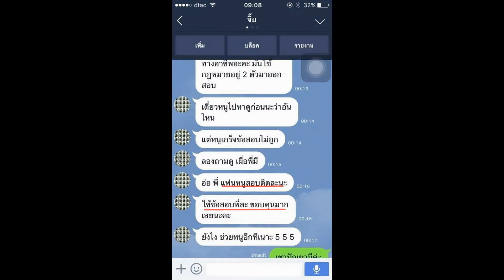Load แนวข้อสอบ เจ้าหน้าที่วิเคราะห์นโยบายและแผน สภากาชาดไทย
- แนวข้อสอบ เกี่ยวกับสภากาชาดไทย
- แนวข้อสอบข่าวเหตุการณ์ปัจจุบัน การเมืองเศรษฐกิจและสังคม
- การติดตามและประเมินผล
- ความรู้ในการเขียนโครงการ
- แนวข้อสอบ การบริหารแผนงาน นโยบาย โครงการ
- แนวข้อสอบนักวิเคราะห์นโยบายและแผน

Line. ID:bmw4888